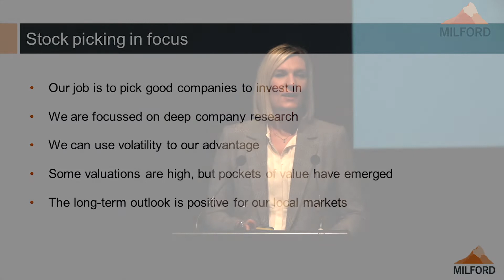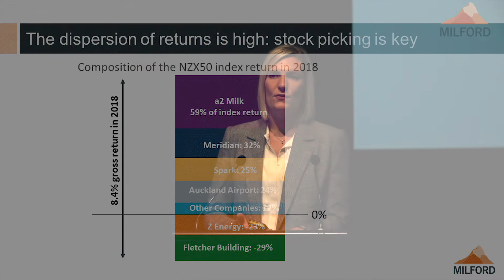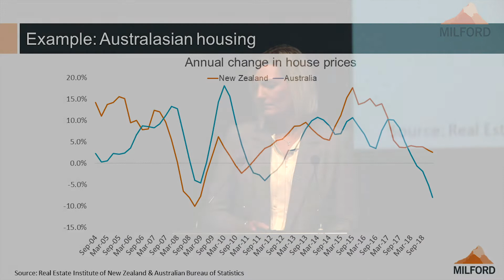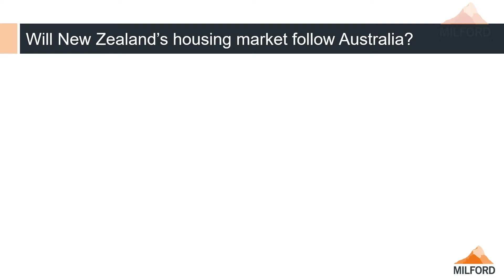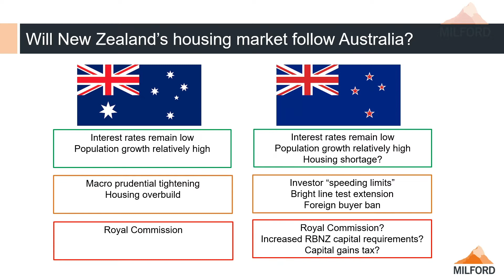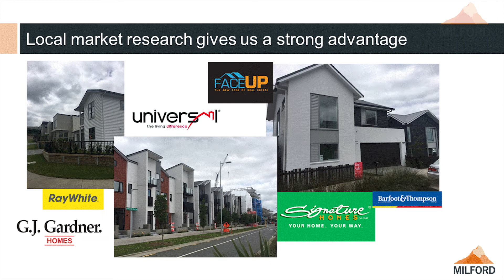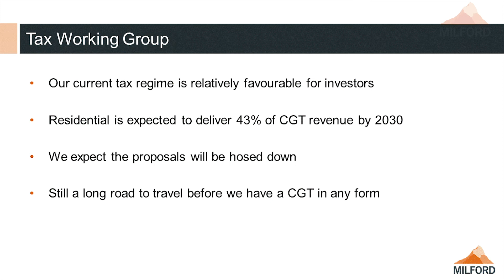Webcast: Finding value investing in local companies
Senior Analyst Frances Sweetman looks at what's happening locally and she demonstrates why careful stock selection is critical to your investment performance.